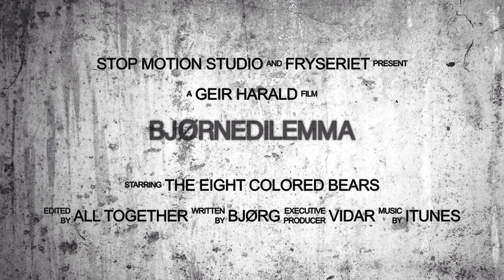Bjørnedilemma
This video was produced under a vidumath workshop in Leknes in Lofoten, Norway by preschool teachers using the app Stop Motion Studio Pro on an iPad.